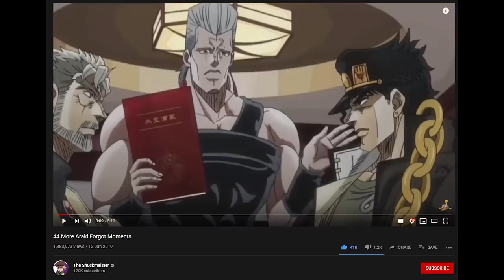POLNAREFF VS HANGMAN | JOJO'S STARDUST CRUSADERS EPISODE 11 REACTION!